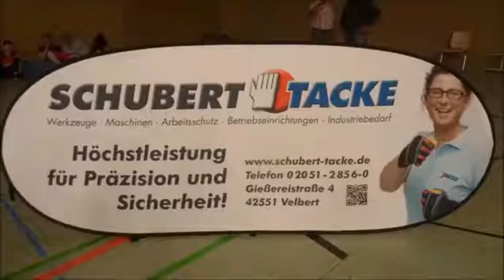Boxen Internationale DM - Hidayet Ünal vs. Arian Cekicay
Boxen Internationale Deutsche Meisterschaft der Jugend U19

Sieger wurde Rate Ecke Umar Bajwa (BE)

Boxkampf vom 14.Juni.2015 - 17.Juni.2015
Sporthalle Birth
Velbert-von-Humboldt-Str. 64
42549 Velbert

Rote Ecke:   Hidayet Ünal (NRW)
Blaue Ecke:  Arian Cekicay (MV)